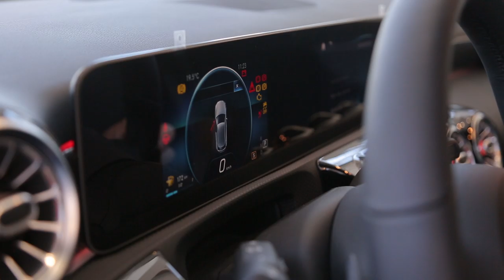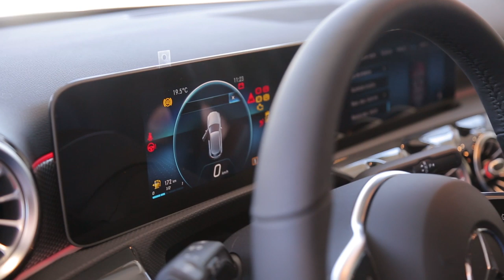Rolcar en período de expansión la expansión regional